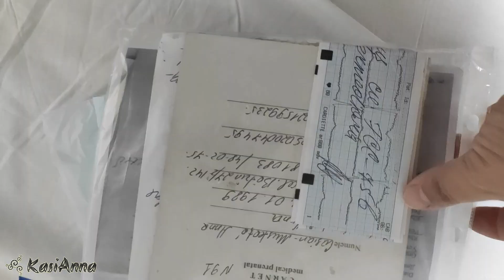Vlog din maternitate 42/52: Testul COVID, nașterea Liei, primele zile acasă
Salutare, prieteni!

Cu două săptămâni în urmă am devenit mămică pentru a treia oară. Am filmat în zilele când am stat la maternitate și am decis să împart cu voi momentele.